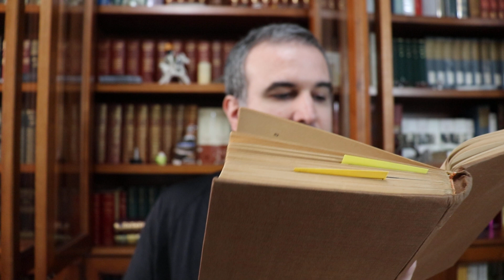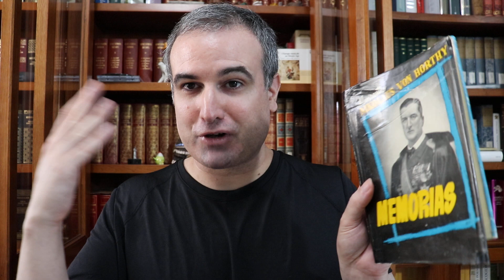LA BIBLIOTECA IDEAL, 23: El almirante Nikolaus von Horthy (Horthy Miklós) (1868-1957) (II)